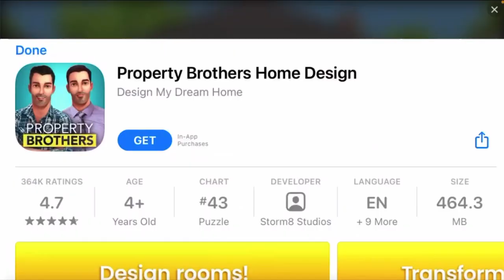CROSS COUNTRY RIDING w/ NEW MARE! | Rival Stars Horse Racing | Episode 2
Hey Sunnies! I'm starting a new series with Rival Stars Horse Racing! (Yes don't worry i'm still going to do ETG!!) Today, I show you guys cross country with my new mare! I also do a lot of fun quests!!! Let me know if you guys want more episodes in the comments! Have a wonderful day and don't forget to be brave, strong, and someone who you want to be! See you guys for the next video! The SunnyDusty YouTube fan discord link is below this message!! Join it (its 100% free!) and you get to talk to me, other Sunnies, and just have so much fun! You get notified when I do a video, event, livestream, giveaway, etc!! :D

Game: Rival Stars Horse Racing
Username: SunnyDusty